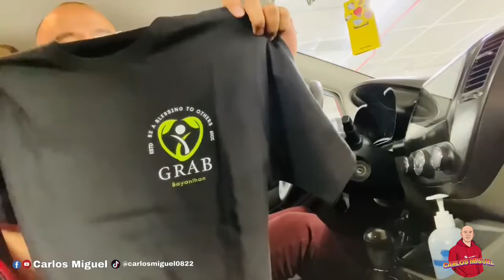BATTLE OF THE BANDS 2022 | UNIFORM SPONSORS | FOR A CAUSE | RIYADH KSA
Mabuhay mga Kabayans!

Mga Boss please support our Facebook, Instagram, TikTok and Youtube accounts!

This video brings you another viral, trending kindness experiment as we try to do each week with Hope for all kindness experiments. We give money, we do challenges, give back to our Kabayans!

Palitan mo 10 Riyals ko is a kindness experiment to see how Filipino kindness works and as you will see in this video it was a great social experiment with Hope for all.

Please support: PM me directly in my Facebook Account.

Let us grow together and be a blessing to others.

Mabuhay and mga OFW's sa buong panig ng mundo!!